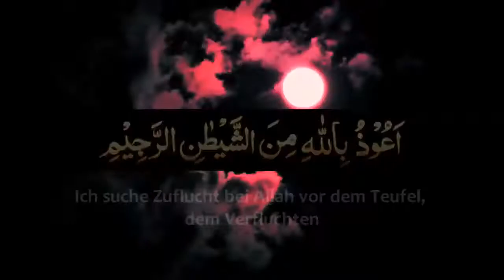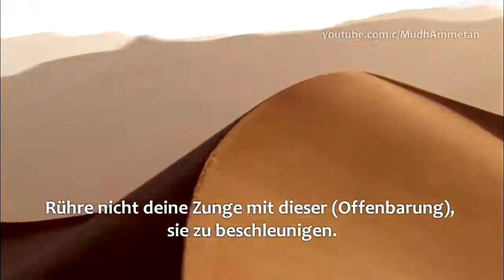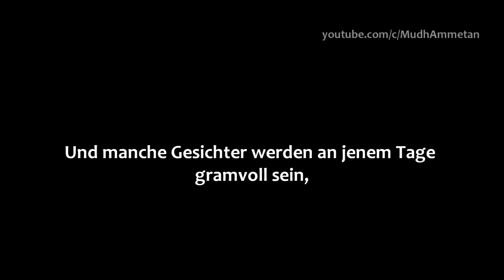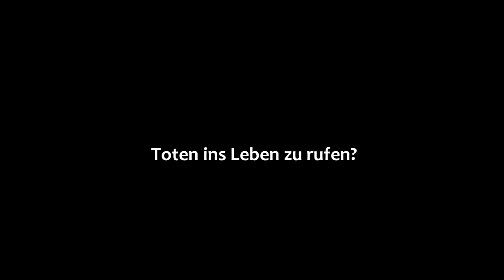Sure Al Qiyamah - Deutsch - Abdel Rahman Al 'Ossi - عبدالرحمن العوسي